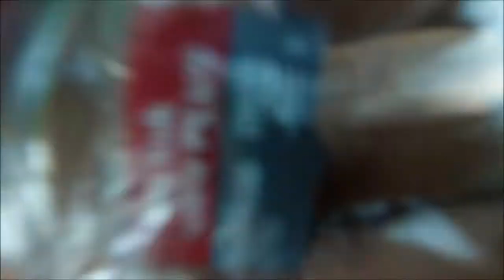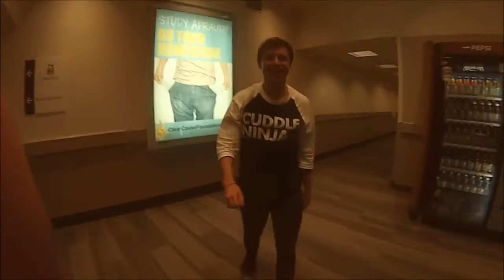THE MOST SAVAGE VLOG OF ALL TIME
CHECK OUT HUMBLE BEAST BRAND (HBB) SHIRTS AND MAKES SURE TO SAY TJAB SENT YOU WHEN YOU BUY THEM IT WOULD REALLY HELP SUPPORT THIS THING WE CALL LIFE.

CHECK OUT ANTHONY'S GAMING CHANNEL ITS LIT! (DERP64)

IF YOU SEE ME IN PUBLIC YOU CAN ALWAYS COME  UP AND SAY HI :) I CAN PUT YOU IN THE VLOG IF YOU LIKE.

ALWAYS MAKING THE MOST EPIC VIDEOS IN THE MIDWEST.

IF YOU HAVE READ THIS FAR YOU ARE THE REALIST!!